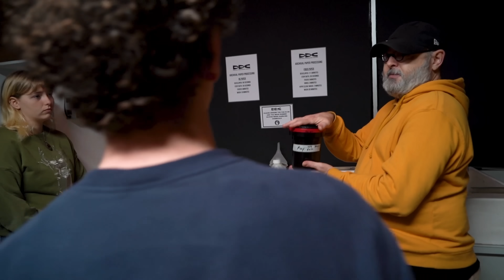The School That Takes You to 12 Countries in 3 Years!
Are you tired of learning in a classroom? What if the world became your classroom instead?

At THINK Global School, you’ll explore the world while you learn, living in four different countries each year with a unique, project-based curriculum. Discover new cultures, engage with local communities, and grow in ways a textbook never could. Apply now for the 2025-26 school year